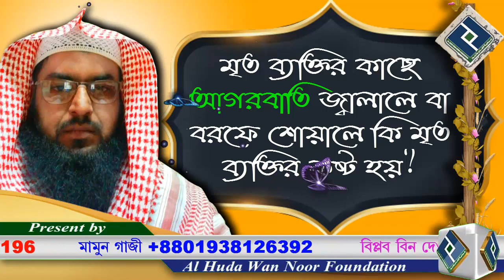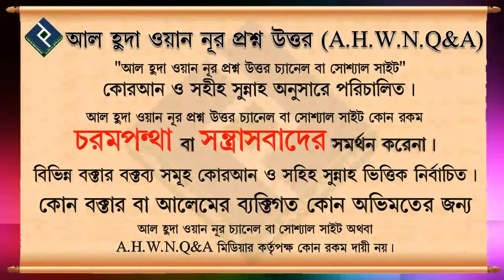মৃত ব্যক্তির কাছে আগরবাতি জ্বালালে বা বরফে শোয়ালে কি মৃত ব্যক্তির কষ্ট হয় ᴴᴰ┇শাইখ মাহাবুবুর রহমান বু